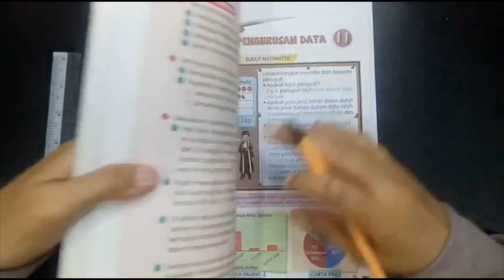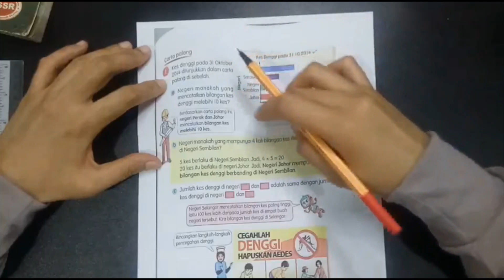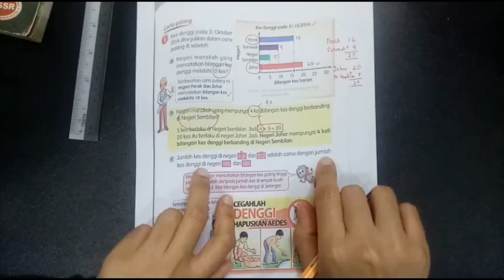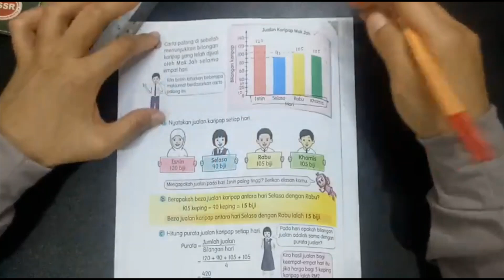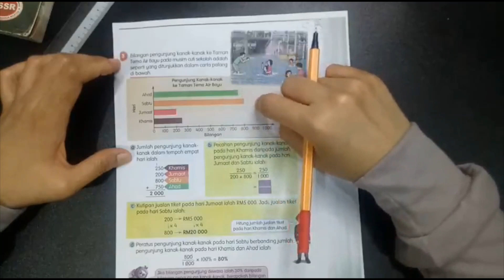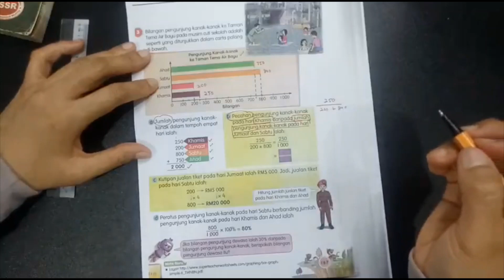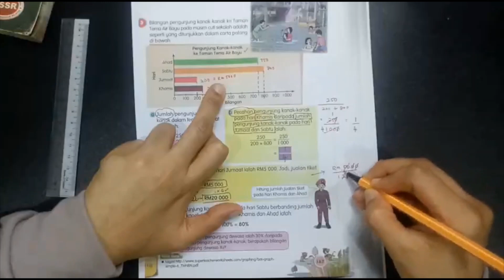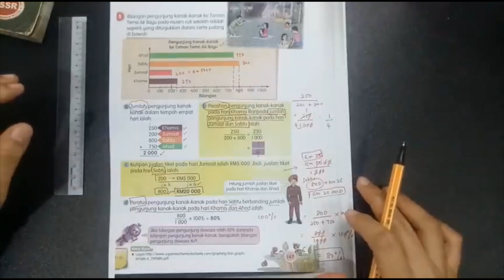MATEMATIK TAHUN 6 - PENGURUSAN DATA - Carta Palang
11.1 Data
(i) Mentafsir data dari piktograf, carta palang dan carta pai.

Video pengajaran tentang pengurusan data. mentafsir data dari carta palang.